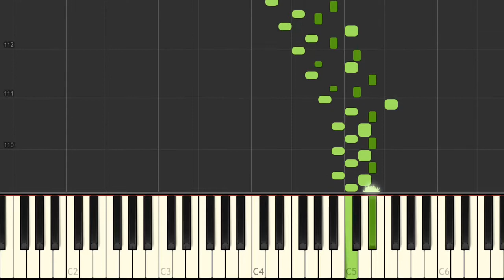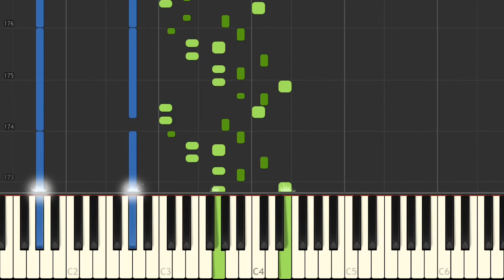Beethoven: Funeral March Sonata (No.12, Op.26, 4th Movement) | [Piano Tutorial] - Synthesia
►Want to play this yourself?
Link for the arranged Synthesia (Midi) file can be found in the description!

Information:
The sonata is in four movements:
 I. Andante con variazioni
 II. Scherzo, Allegro molto
 III. Marcia funebre sulla morte d'un eroe, Maestoso andante
 IV. Allegro
Year: 1800-01

Ludwig van Beethoven composed his Piano Sonata No. 12 in A♭ major, Op. 26, in 1800–1801, around the same time as he completed his First Symphony. He dedicated the sonata to Prince Karl von Lichnowsky, who had been his patron since 1792. Consisting of four movements, the sonata takes around 20–22 minutes to perform. (Wikipedia)

Download Synthesia (Midi) file:
--link comes soon!--